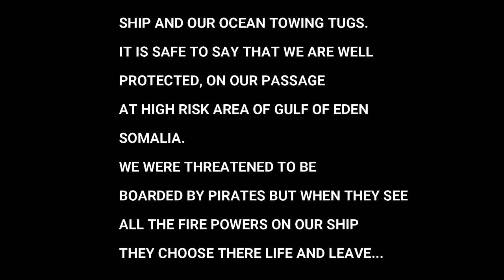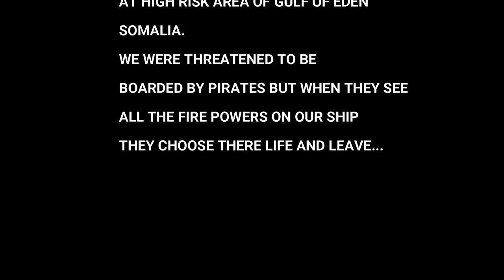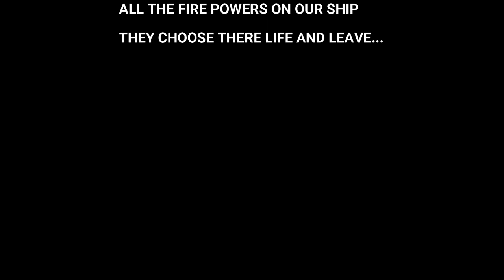ARMED GUARDS - PIRATES PROTECTOR AT SEA - EMBARKATION ON OUR SHIP -SOMALI PIRATES DEFENDERS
Our Armed Guards protector are being pick-up in the middle of the ocean for our intended passage on High Risk Area of Gulf of Eden Somalia.